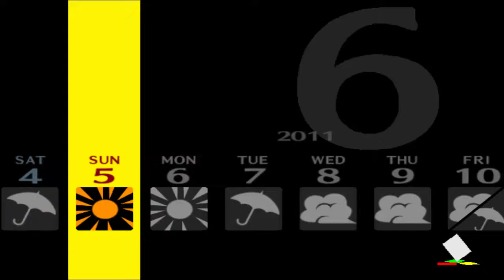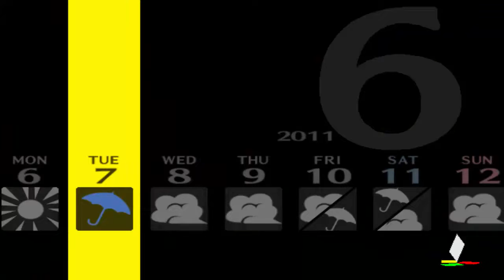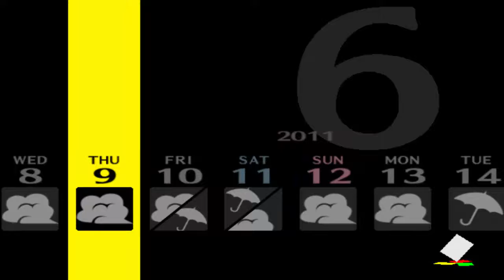Persona 4 | Part 18: A New Member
Hello everyone and welcome to my commentated walkthrough/ let's play of Persona 4, this is a very weird and wonderful game and today, we add Kanji to our ranks.

Game: Shin Megami Tensei: Persona 4
Developer: Atlus
Publisher: Atlus & Square Enix
Platforms: PS2, PS3 (American PS store), PS Vita (as Golden)